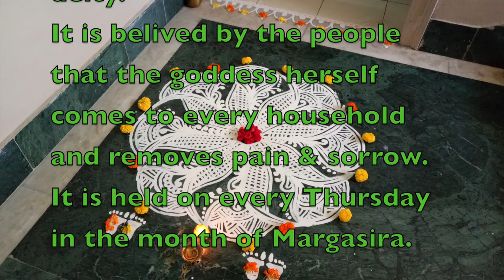Manabasa Gurubar/Jhoti Lakshmi Puja Part-2/ simple jhoti chita design | Sudasha Brata Jhoti Chita